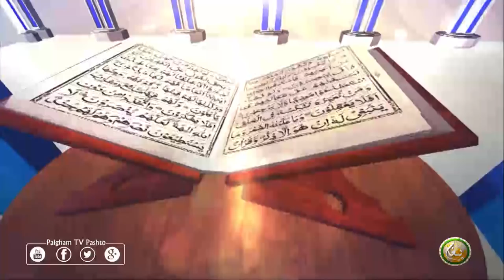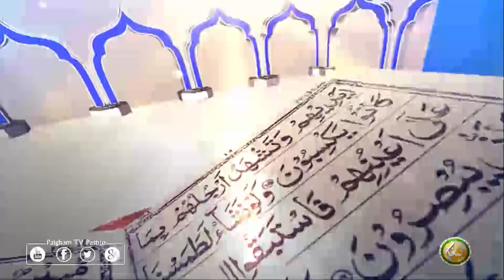Dora E Tafseer AlQuran | EP58 | د تفسيرالقران دوره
ابو حسان سواتی
شيخ ابو حسان اسحاق سواتی